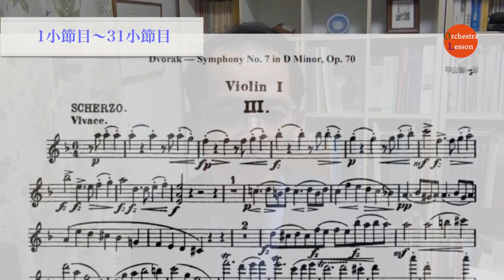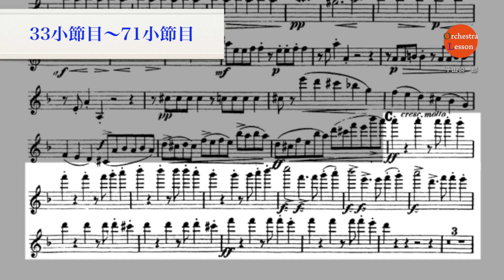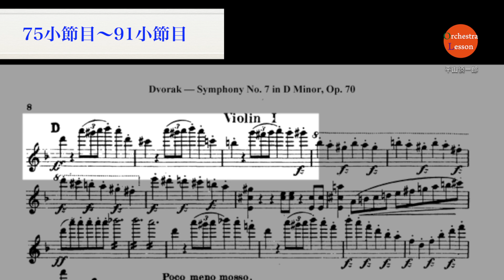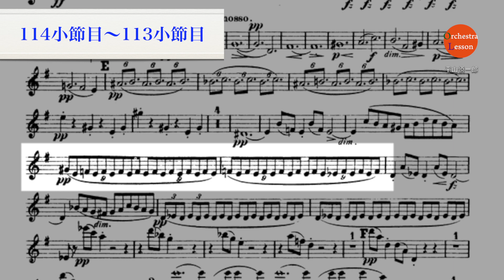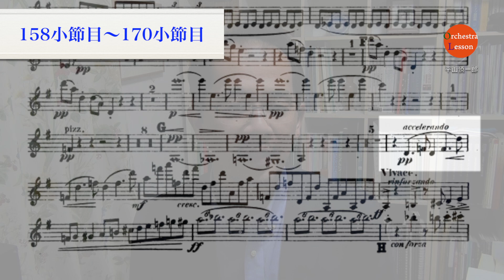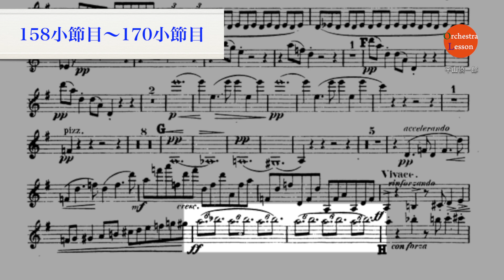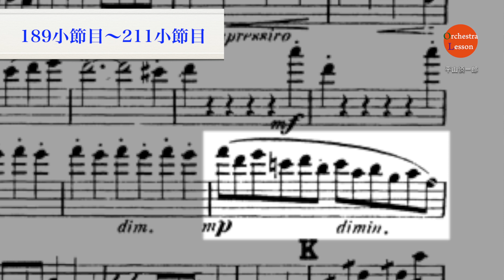オーケストラ・レッスン - ドヴォルジャーク作曲、交響曲第7番 第3楽章（第1ヴァイオリン）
オーケストラ・レッスンは毎回曲を一曲取り上げ、実際に演奏し、練習方法などを解説する番組です。オーケストラの曲を練習している時に弓のどの部分で演奏しているのか、長さはどれくらいかなど疑問に思われている方も多いと思います。「CDを聴いてもよく聞こえない」、「映像を観ても肝心なところは映っていない」、そんな不安を抱えている方もいらっしゃるのではないでしょうか？単独で自分が練習しているところを聞けたらいいな、どういう風に弾いているかわかればもっと上達するのに、というご希望が少しでも叶えられればと思ってこの動画チャンネルを立ち上げました。抱えている不安を少しでも取り除き、オーケストラがより良い、楽しい時間になれば嬉しく思います。